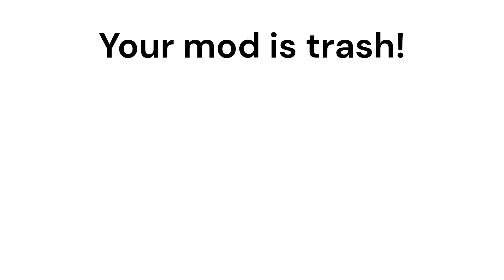La la la whatever meme | Cyrix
Inspired by spooky Glump